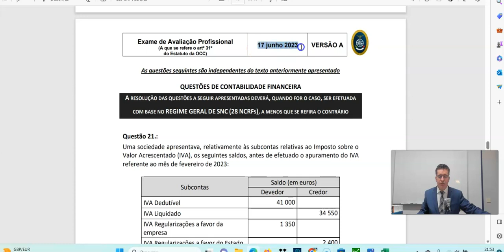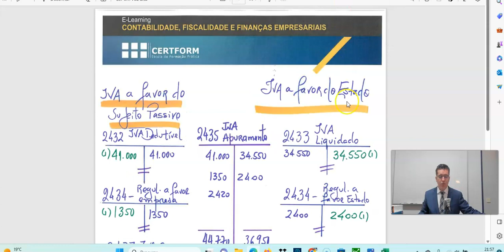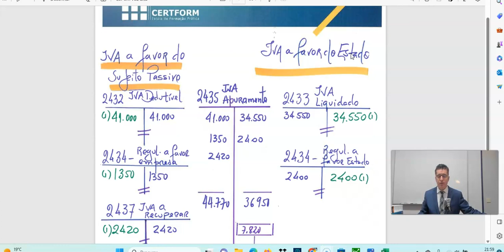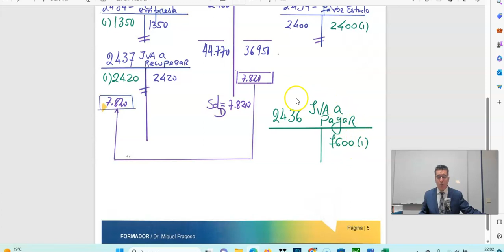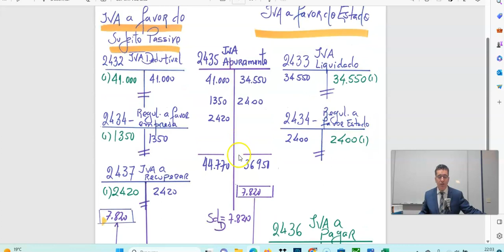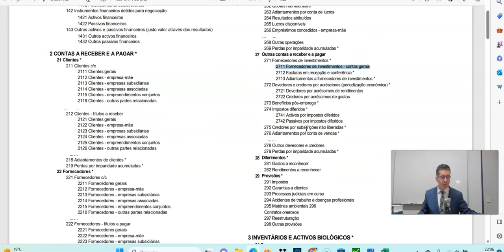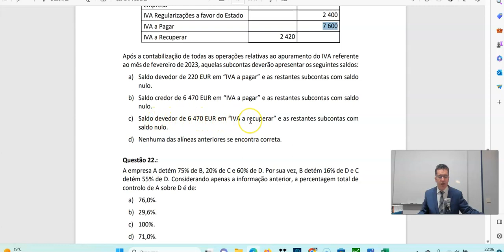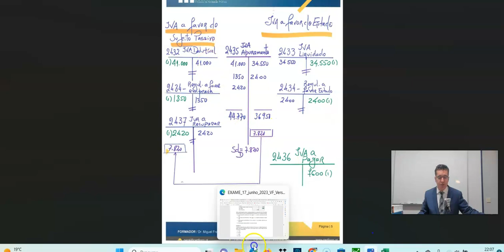💶 Apuramento do IVA - Caso Prático: 19 - Resolução de questão de exame OCC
Apuramento do IVA - Caso Prático - Resolução de questão de exame OCC

🧾Curso Prático de Contabilidade e Fiscalidade em Live Streaming ou e-learning

Os temas que fazem parte do programa da formação:

🔹Prática de Contabilidade em ambiente Informático (casos Práticos);
🔹Demonstrações Financeiras;
🔹IVA - Casos Práticos e preenchimento da declaração periódica do IVA;
🔹IRC - Casos Práticos e preenchimento da declaração modelo 22;

Um Curso Fortemente Prático, pode ser feito em live streaming (sessões síncronas) ou e-learning (sessões assíncronas), a partir de qualquer parte do Mundo!

Próxima turma live streaming: ➡️ Curso Prático de Contabilidade e Fiscalidade com Informática Aplicada – e-learning - com um total de 50 horas (48 horas de formação + 2 horas de avaliação contínua)

Na forma e-learning pode iniciar o seu percurso formativo a qualquer momento